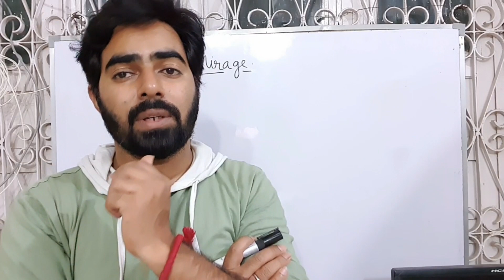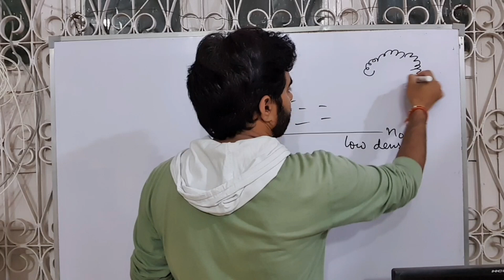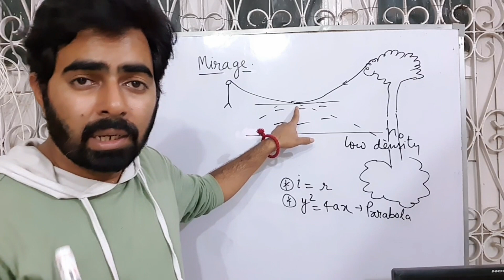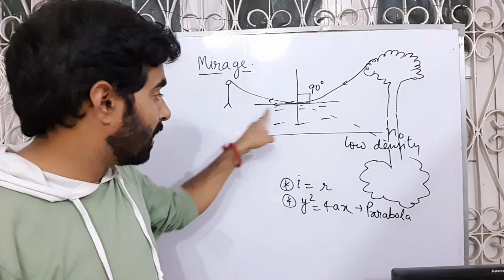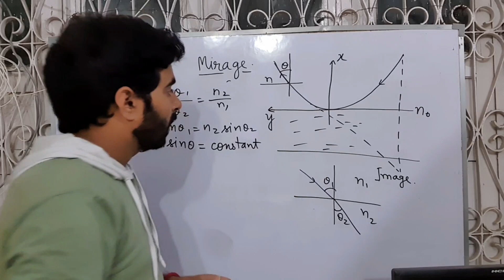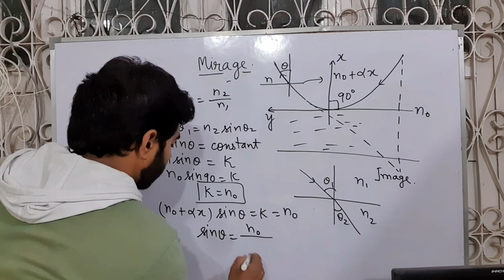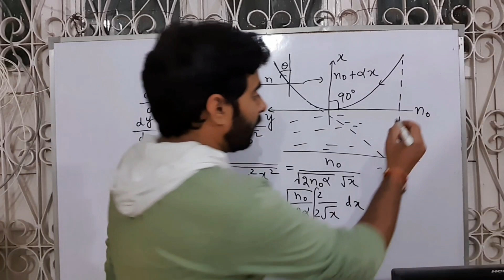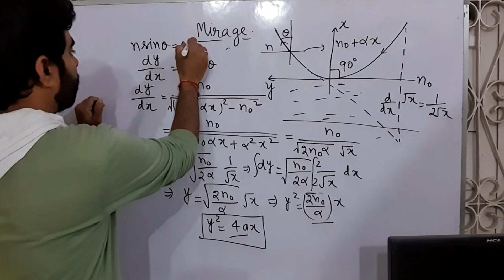explanation of mirage with Snell's law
total internal reflection is not responsible
Geometrical optics